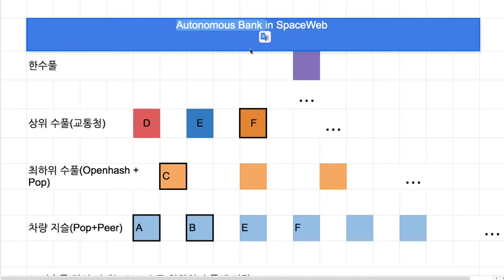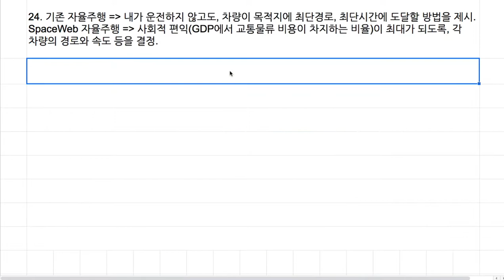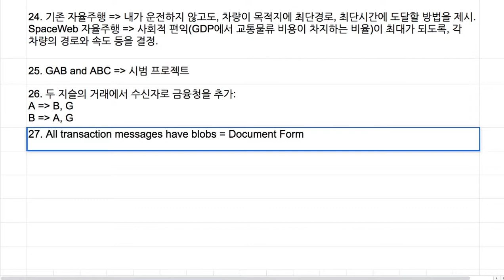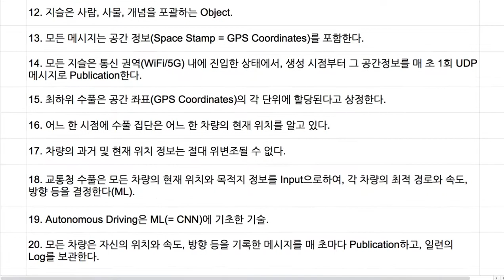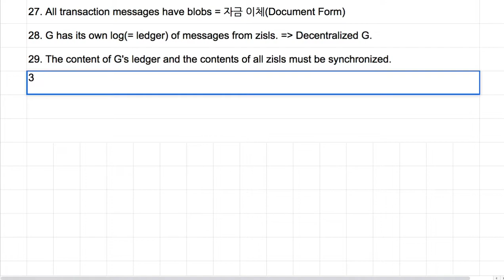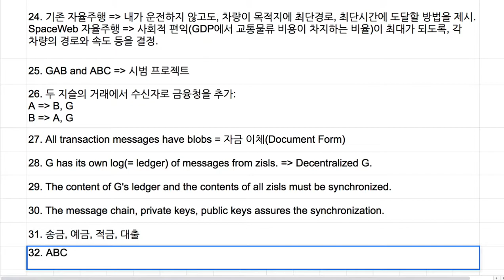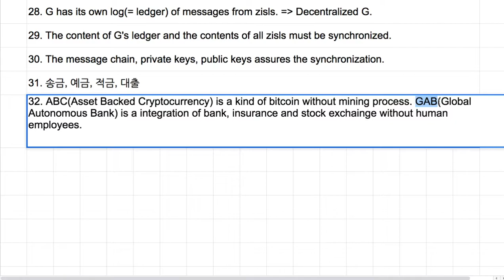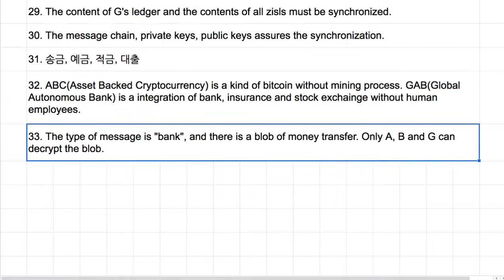Spaceweb 043 금융청 또는 자본 거래 자동화